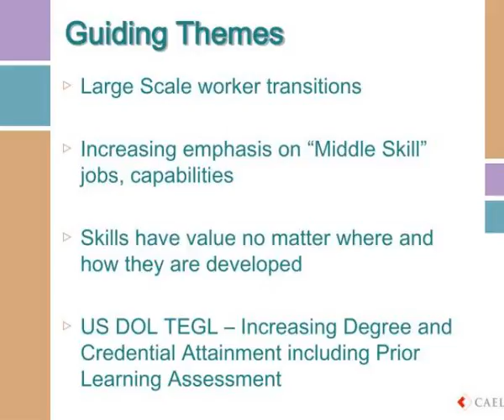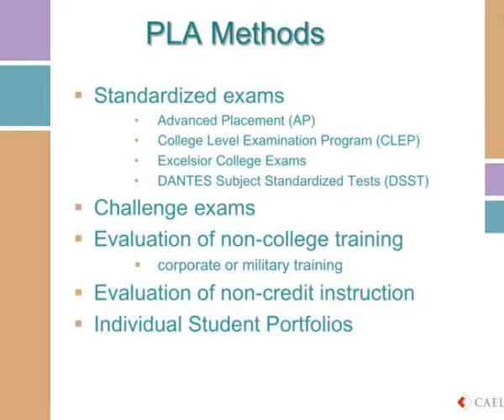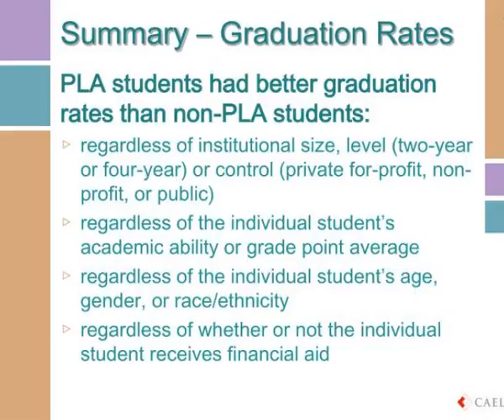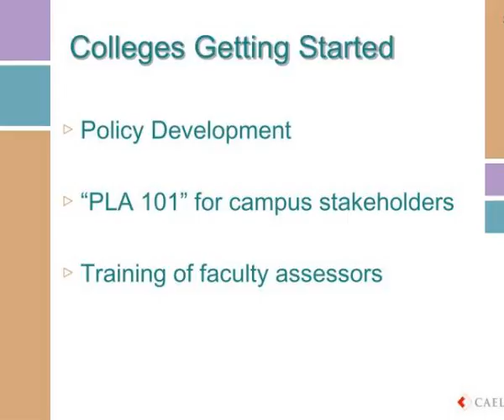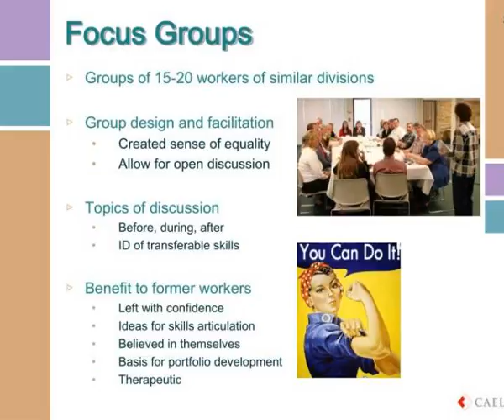valuing and validating experiential learning